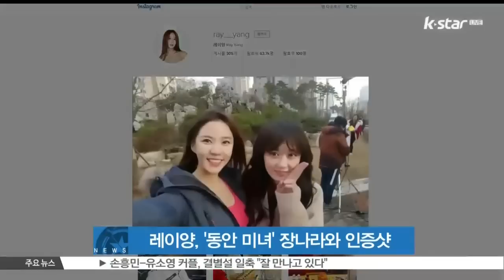[생방송 스타 뉴스] 레이양, '동안 미녀' 장나라와 인증샷 화제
방송인 레이양이 배우 장나라와 다정한 모습을 공개했습니다

레이양은 자신의 SNS을 통해 드라마 [한 번 더 해피엔딩] 촬영현장에서 만난 장나라와 다정한 포즈를 취하며 카메라를 향해 미소 짓고 있는 사진을 공개했는데요

레이양의 매끈한 몸매와 연예계 대표 동안 스타답게 6살 어린 레이양 옆에서도 20대 같은 비주얼을 과시한 장나라의 미모가 시선을 집중시키고 있습니다

한편 지난 21일 방송된 드라마 [한번 더 해피엔딩]에 카메오로 출연한 레이양은 홀로 치킨을 먹다가 닭뼈가 목에 걸려 질식사한 골드미스를 연기했습니다